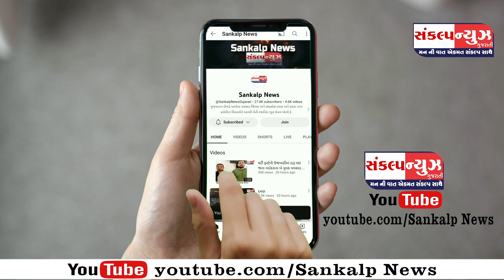કચ્છ રિસોર્ટ દ્વારા ક્રિકેટ ટુર્નામેન્ટમાં ભિંડીયારા ટીમ વિજેતા, જ્યારે ઠીકરીયારો ટીમ રનર્સઅપ રહી